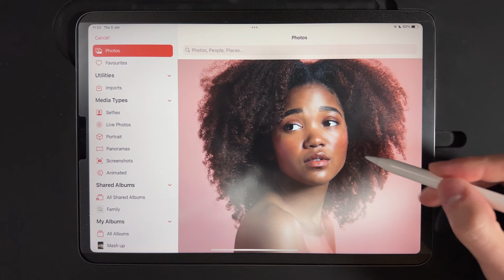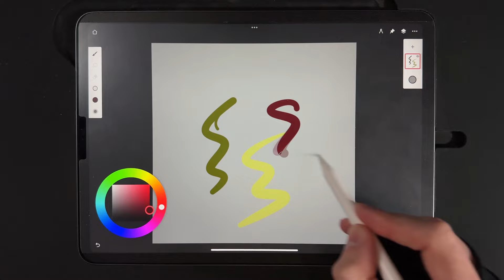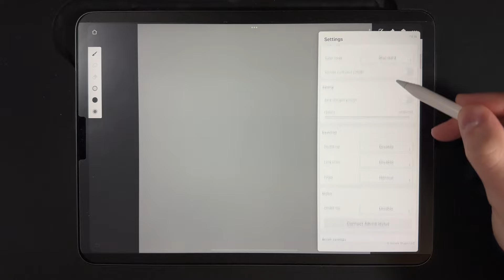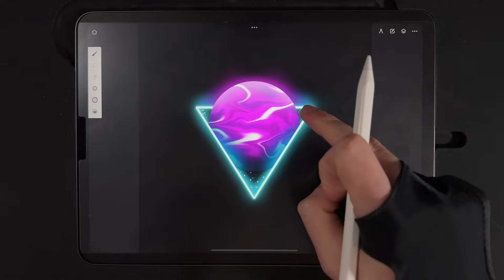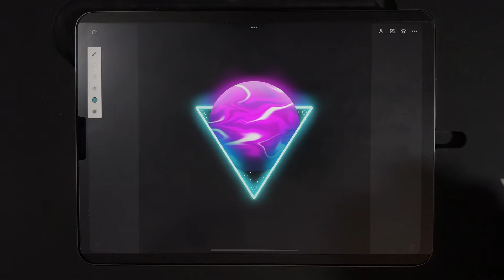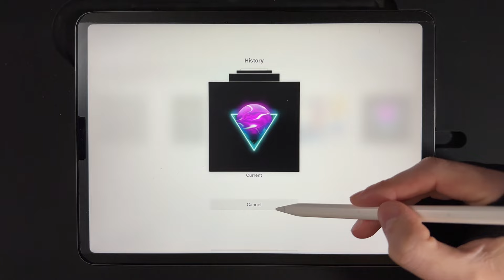10 Infinite Painter Tips and Tricks - Perfect for beginners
Welcome to 10 Infinite Painter Tips and Tricks, in a series of videos with me videos for beginners. In this series I hope to educate you on the tools it has to offer, with each video having used new tools.

Chapters
00:00 Intro
00:03 Canvas Layers
00:35 Multiple Reference images
01:19 Dock Colour Wheel
01:43 Dock Tools
02:10 Split Tools
02:33 Gesture shortcuts
03:20 Show Brush Head
03:42 Change Pressure Settings
04:21 Timelapse's
04:53 Restore canvas history

📸 Follow along and be sure to tag me in your creations

MY EQUIPMENT
Paperlike screen protector:

You are not allowed to use direct copies of my artwork for commercial purposes, such as selling prints.